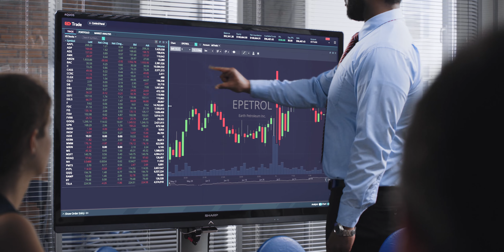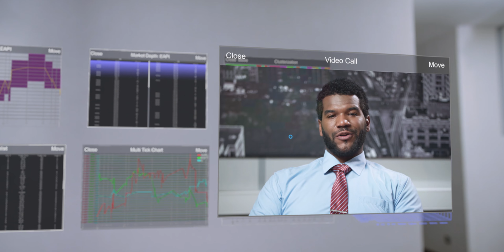Intelligent Assistant for Traders and Financial Analysts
Devexperts Intelligent Platform comprises Augmented Reality, Leap Motion for gesture control, Expert Systems, and Voice Recognition technologies. It represents an artificial self-taught analyst for the financial sector.

It helps financial analysts, wealth-managers, retail and professional investors to analyze markets on a monitor or via a holographic headset, and communicate with the intelligent assistant in natural language. The user can read news, recommendations, request calculations and acquire new knowledge, sending queries in their own words.